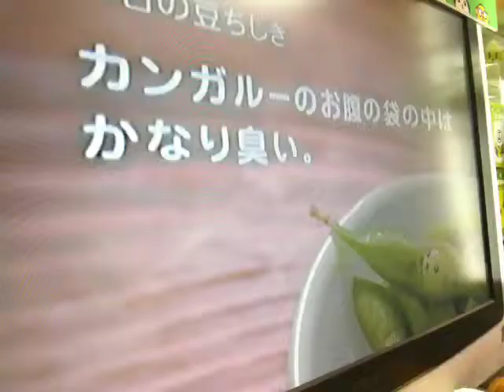Think about your Edamame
Poor Edamame